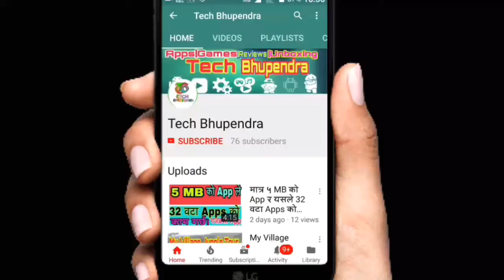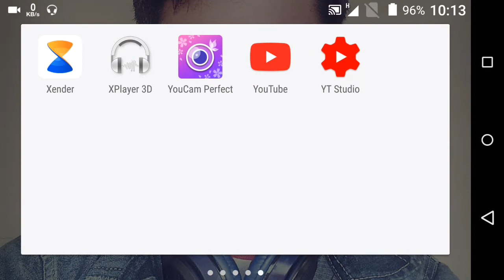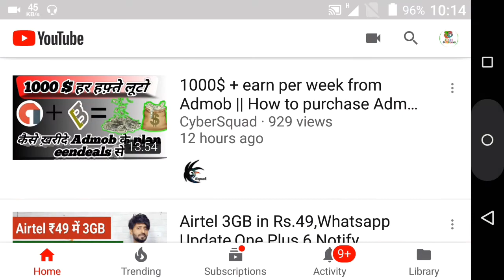Ncell Free Net & Free Call Hacked | एनसेलमा फ्री नेट र कल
एनसेलमा फ्री नेट र कल चलाउनु होस र गर्नुहोस।